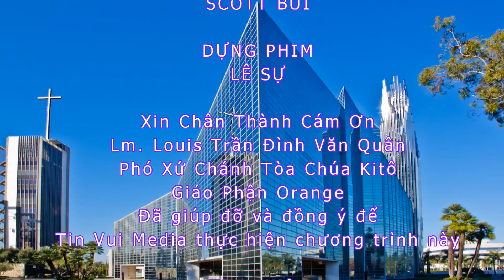Đầy tràn Ân Sủng - Thương yêu và Tha thứ - Lm. Louis Trần Đình Văn Quân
Đầy tràn Ân Sủng - Thương yêu và Tha thứ
- Điều hợp :  Kim Thúy
- Chia sẻ: Lm. Louis Trần Đình Văn Quân, Phó xứ Chánh tòa Chúa Ki-tô, Christ Cathedral, giáo phận Orange